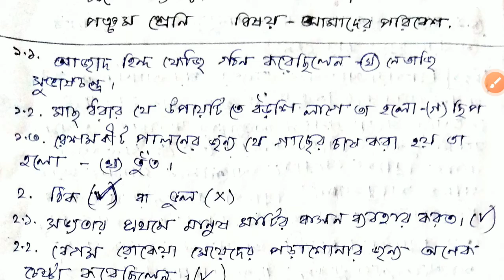Class 5( পঞ্চম শ্রেণি) Science( আমাদের পরিবেশ ) Model Activity Task Part 7 || October 2021 Part 7